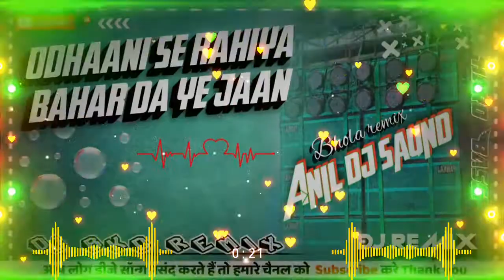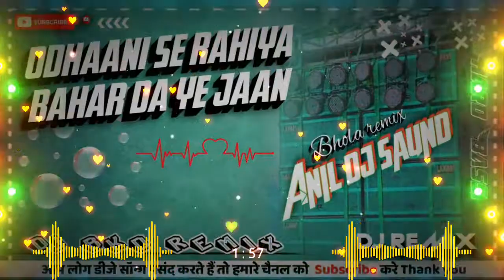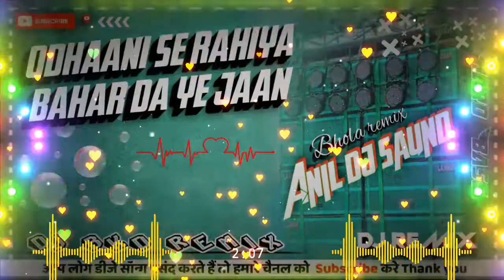Dj _Khesari_lal_Yadav_|_ओढ़नी_से_रहिया_बाहार_दS_|_#Devi_Geet_2022_|_#Dj_Bkd_Remix